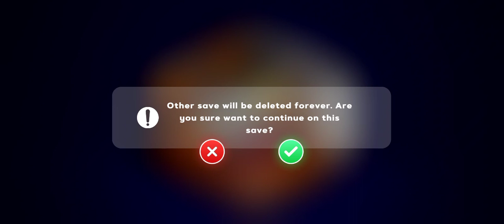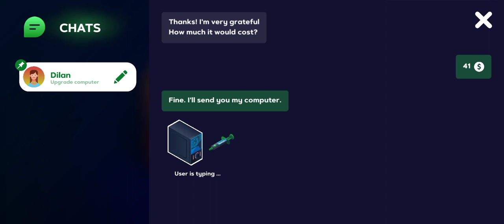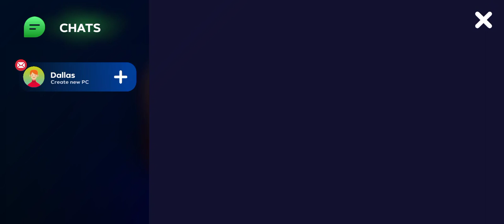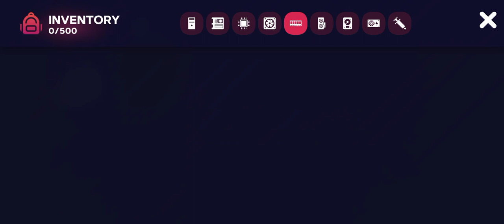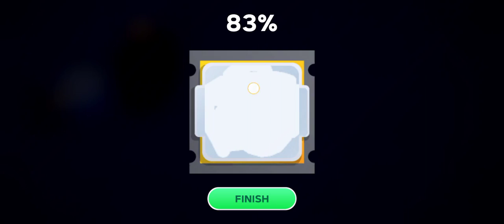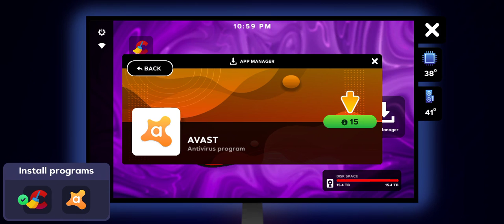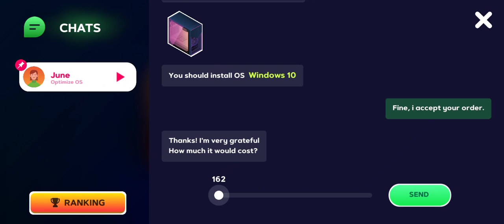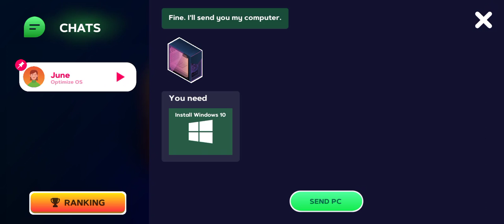pc creator 2 android gameplay walkthrough part 1, upgrade pc, build a Pc, install windows, avast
Are you ready for some heart-pumping, mobile gaming action? Join me as I take on PC Creator 2 on my Android device! From battling fierce enemies to mastering tricky challenges, you’ll see it all in my thrilling gameplay videos. With my expert tips and strategies, you’ll be able to dominate the game in no time. So, grab your Android phone and get ready to experience the excitement of PC Creator 2 like never before.